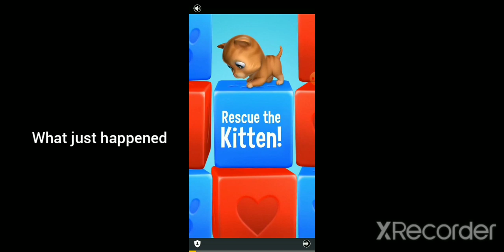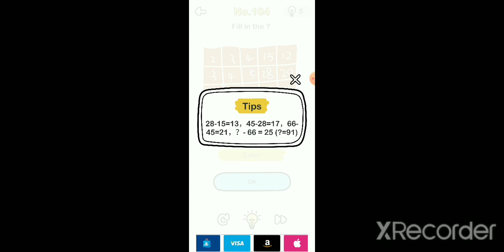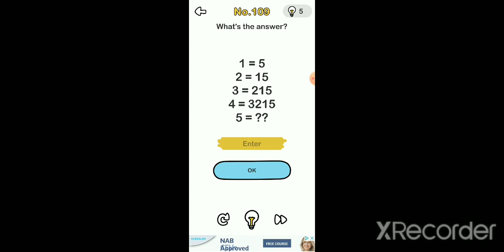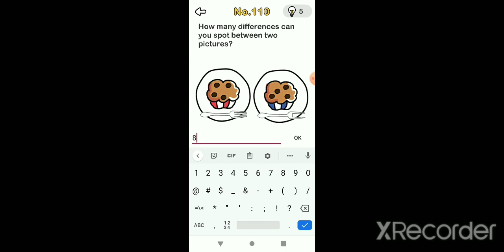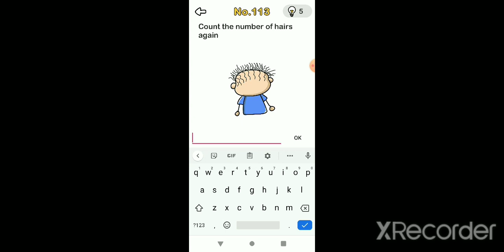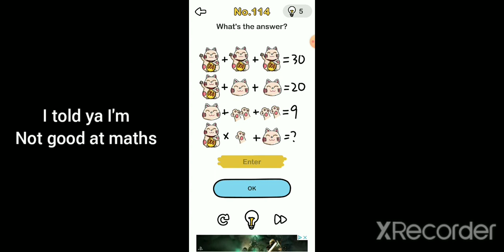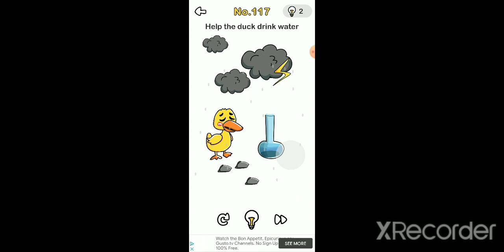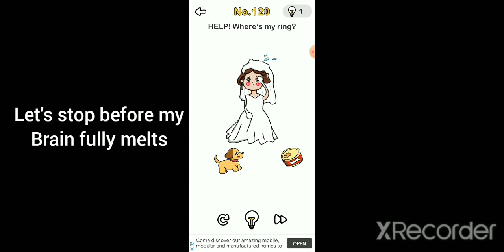Simple question with more hard answers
Sorry if brain out gets too loud the volume randomly gets higher bat hay let's see if we can get through a few more levels of brain out ok